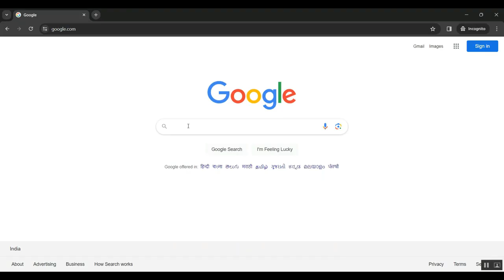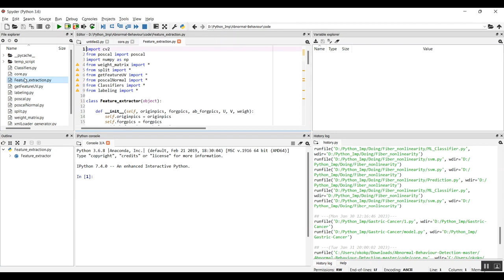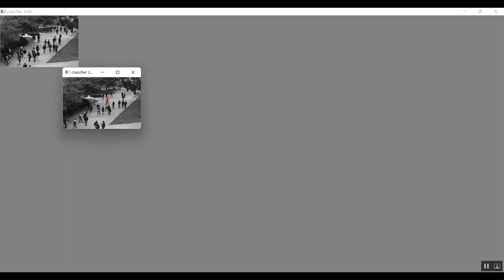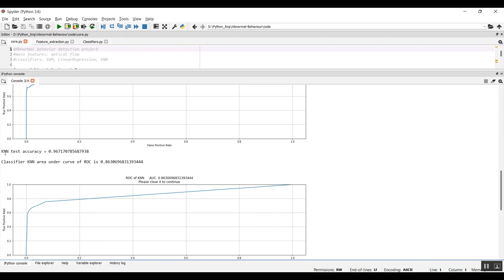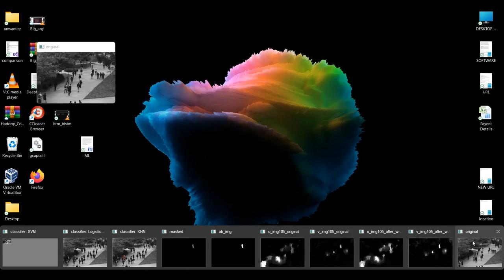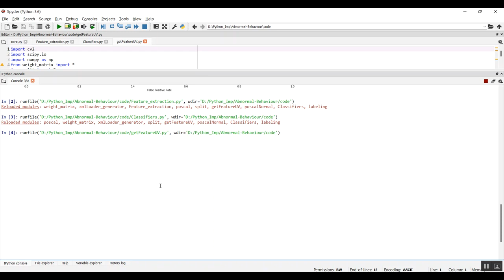Driver Behavior Classification A Systematic Literature Review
IEEE PROJECTS 2024 TITLE LIST

* Complete Source Code
* Complete Documentation
* Complete Presentation Slides
* Flow Diagram
* Database File or Dataset
* Screenshots
* Execution Procedure
* Video Tutorials
* Supporting Softwares

Support Specialization
* 24/7 Support
* Ticketing System
* Voice Conference
* Video On Demand
* Remote Connectivity
* Document Customization